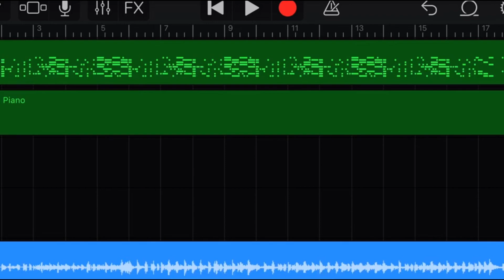I wrote lyrics to a short song I found on TikTok (with Masaoka Azuki)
Well, the title says it all XD
I really like the song, shut up XDDDDD
Original Song by 高校生
Lyrics, Art by Jordan Forester
Vocals by Masaoka Azuki
LYRICS:
夜がまた明けた
街は光で満たされている
柑橘系の香りがすでに近づいてきた
でも、あなたは逃げている
理由を教えて下さい

なぜそんなに人ごみが怖いの？
ああ、わかった!
恥ずかしがり屋のあなた
助けが必要ですか?
さぁ、私の手をとって

この夜は永遠には続かない
楽しいことを見逃すことになる
だから、急いで！
色の迷路の中を案内するよ
恐れないで

いかないで!
朝は君を満足させない
絶対に

夜と一体になる